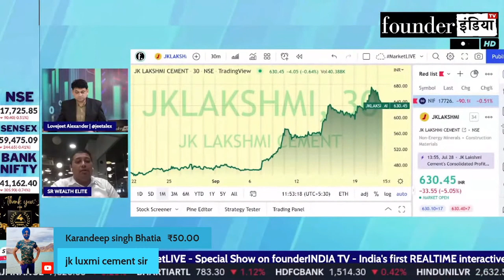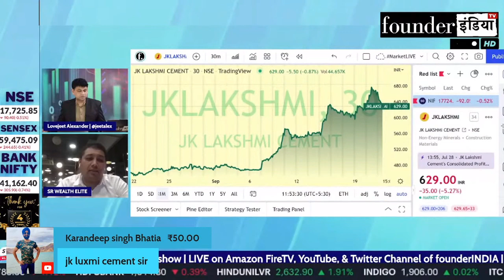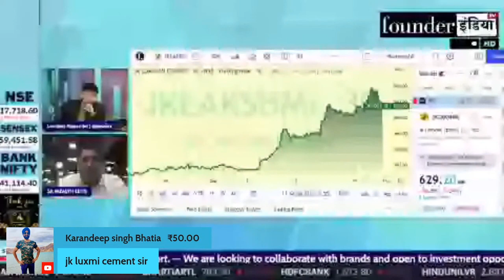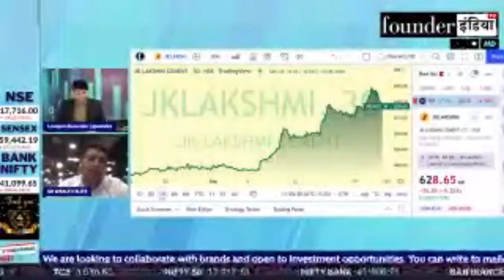JK Lakshmi Cement Limited के शेयर में क्या करें? Expert Opinion by Lokesh Sethia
Analysis of: JK Lakshmi Cement Limited

Shows on StockMarket equity trading investment commodity personalfinance tax cryptocurrency blockchain reviews jklakshmi jklakshmicement marketanalysis startups policyreviews nifty sensex and much more.